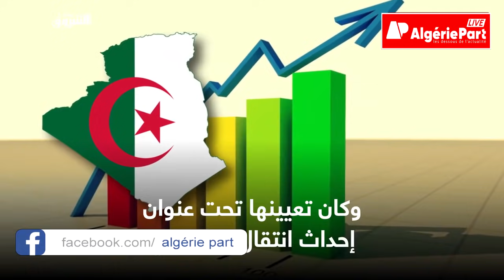! إقالة إبراهيم بومزار: أخيرًا إقالة وزير غير كفؤ